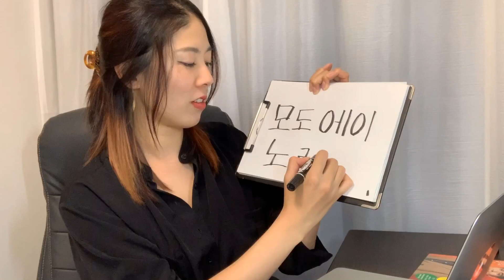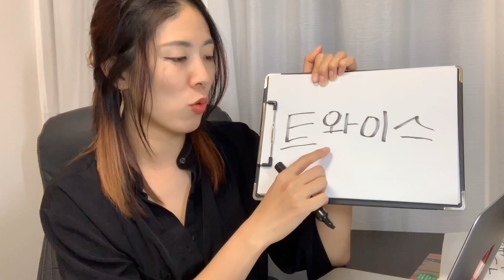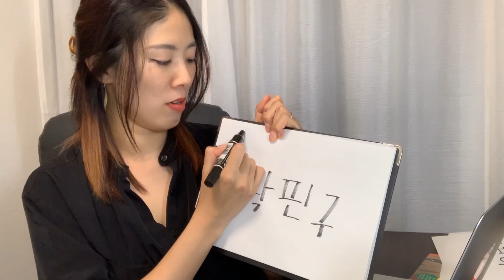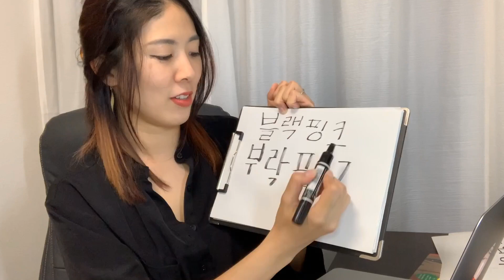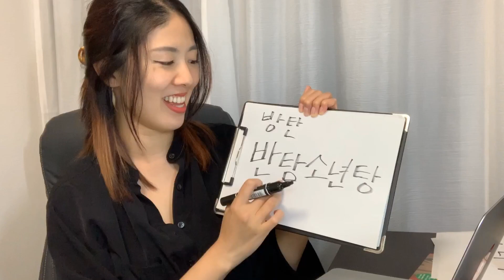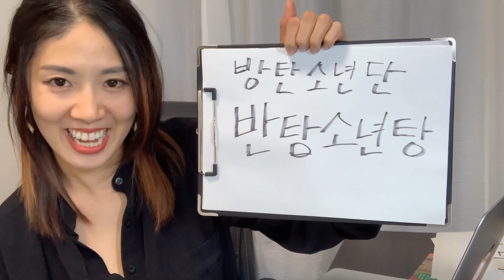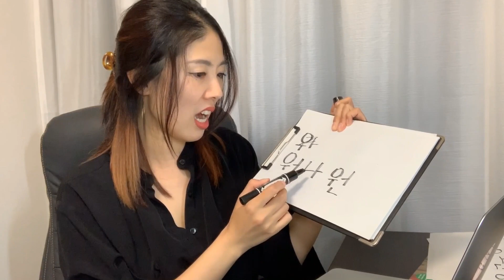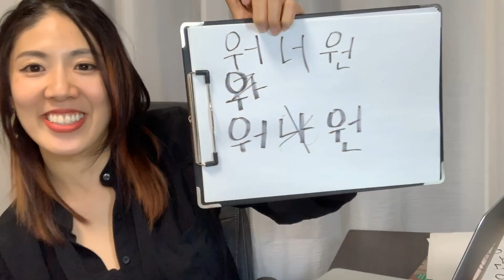本気で韓国語の勉強はじめました！KPOPアーティストの名前を書いてみる！ 家で一緒にやってみよう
今は大変な時期で外出自粛ということでお家で過ごすことが多いと思いますがこの機会に一緒に韓国語の勉強をはじめませんか？
私のチャンネルの視聴者さんはすでに韓国語が上手な方や母国語の方もいらっしゃると思うのですが、私と同じく初心者の方もいるはず❤️
NHK Eテレで 4月1日より2020度のテレビでハングル講座がスタートしました！
私はこの機会に基礎からしっかり勉強をしたいと思い本格的に勉強をスタートしました。
4月は文字のお勉強ということで、今日はこんな企画をしてみました。
KPOPアーティスト（アイドル）の名前をハングルで書いてみよう！
ぜひ皆さんも一緒にやってみてください＾＾

2ndチャンネルもぜひ登録よろしくお願いします。